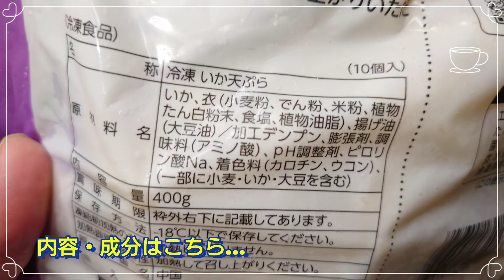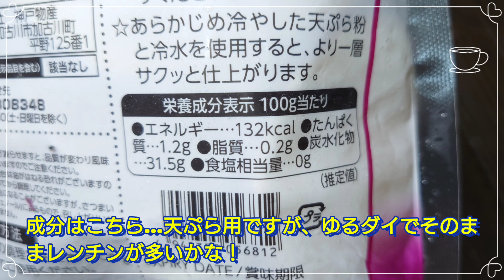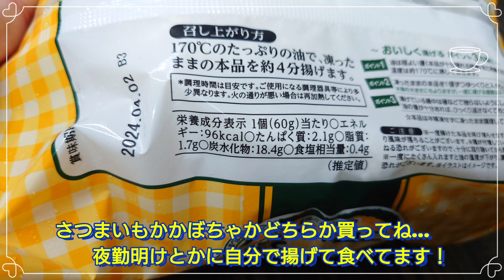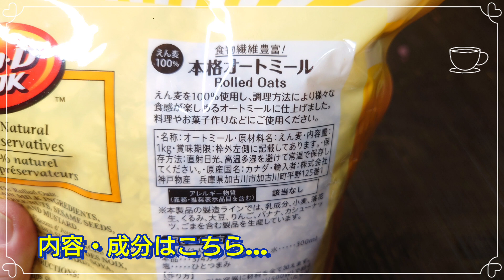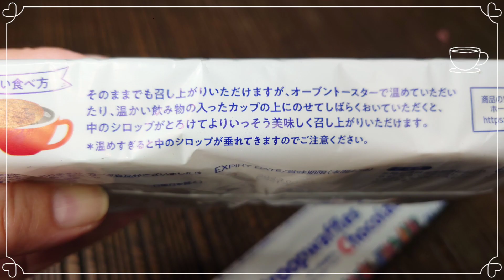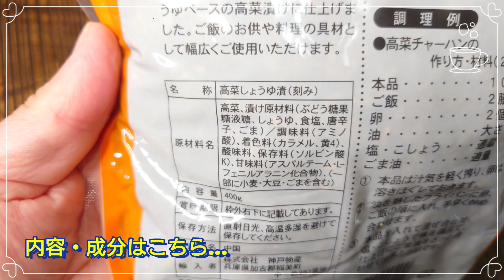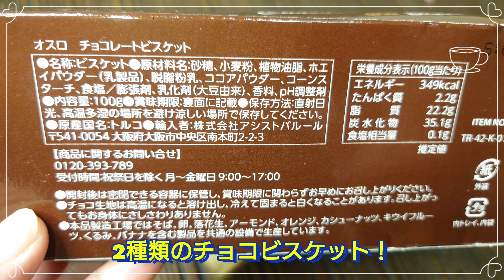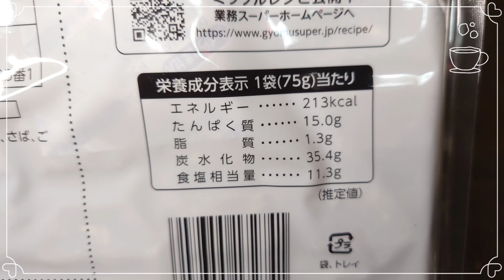「業務スーパー」初購入の時短便利商品！ご褒美おやつ、買いすぎ？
11月1回目の商品紹介です！

いや〜っ、新しい商品見つけると楽しいですね。

ゆる~いダイエットにもめいっぱい活用しています！！

それにしては、ご褒美おやつ多すぎですね〜！一気に食べないようがまんがまん…

編集/VLLO